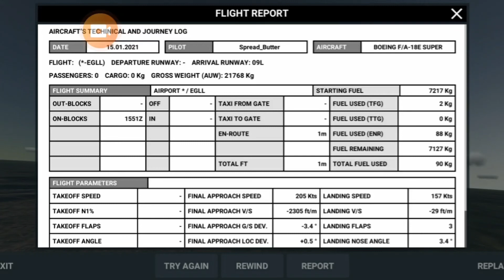First F18 Butter -29 FPM | RFS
Not much to say apart that its really buttery, if you have even more buttery landings add me on discord
Solaire of Astora#0439